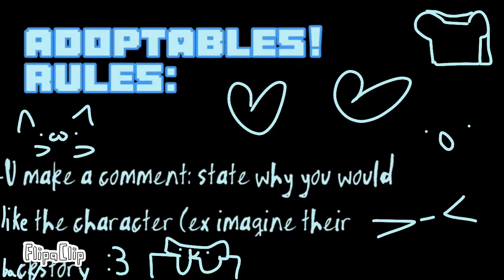ADOPTABLES!!! :3 || CLOSED || :D 10 sub special